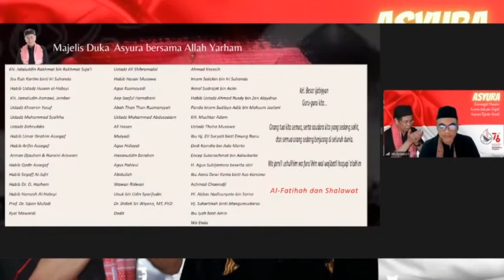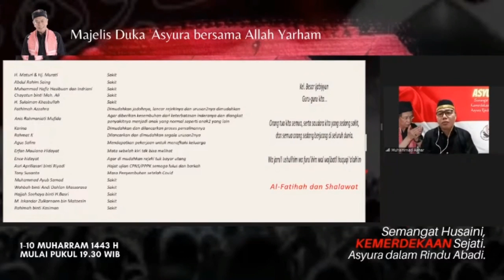Majelis Ilmu Asyura - Ustadz Dr. Muhammad Ashar : Inspirasi Asyura untuk Kemerdekaan Negeri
menghadirkan kembali majelis ilmu asyura 1443 H.